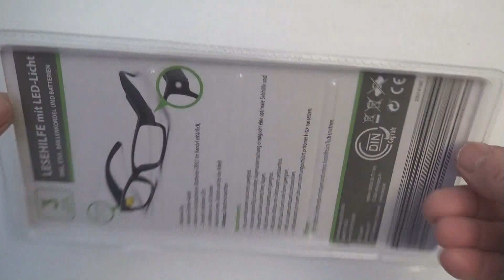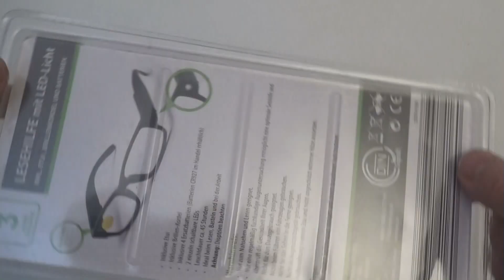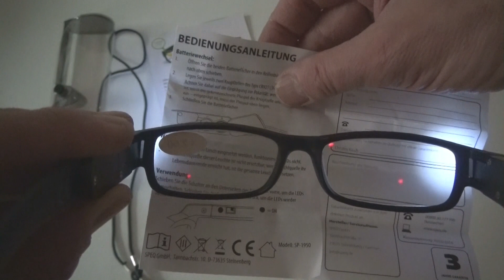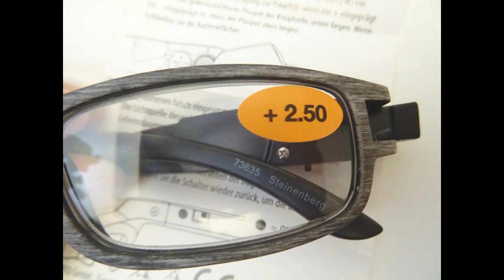Reading Glasses with LED light.Lesenhilfe mit LED-Licht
LED Glasses
Lesebrille Lesehilfe With LED-Lampen